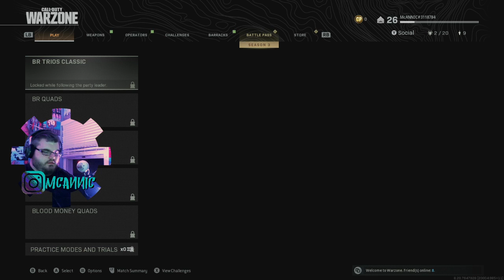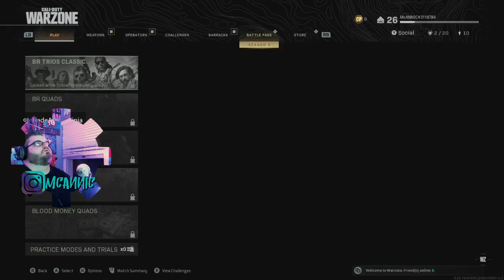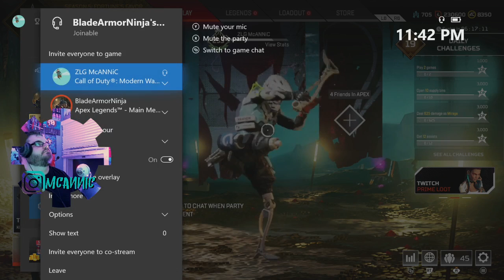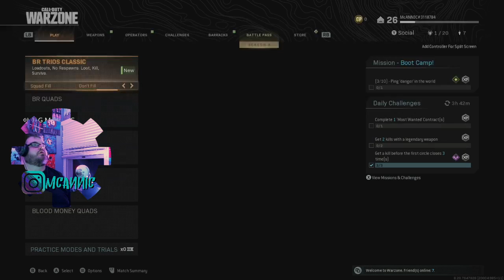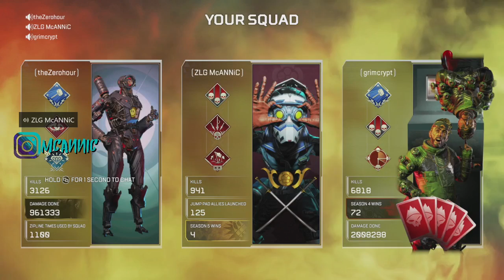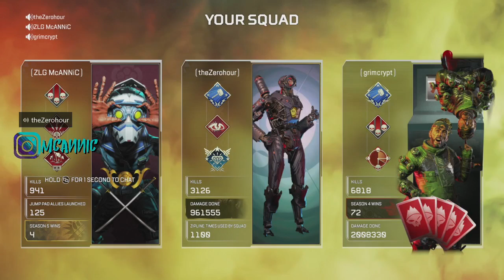Free Play Friday!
The week is done lets party